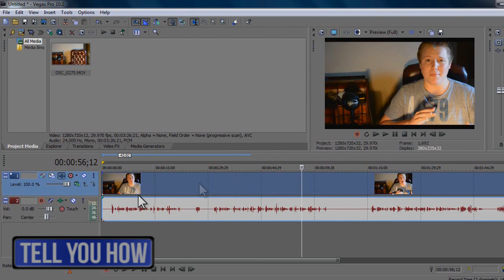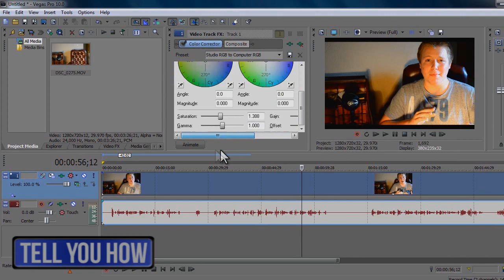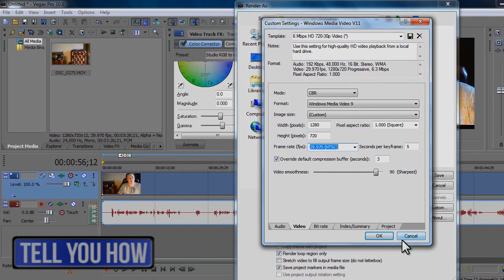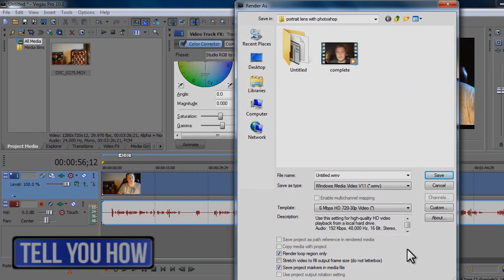Tutorial: Good Video Quality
If you want to know how to have good video quality through lighting and editing, check this video out. Thank's guys!